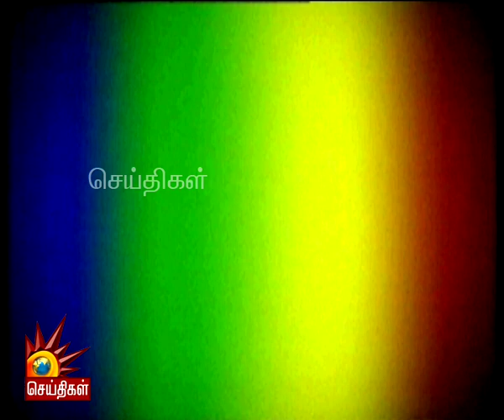டெல்டா பகுதிகளில் எரிவாயு எடுக்கும் திட்டத்தை கைவிட வேண்டும் - மக்களவையில் டி.ஆர்.பாலு ஆவேச பேச்சு!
காவிரி டெல்டா பகுதிகளில் எரிவாயு எடுக்கும் திட்டத்தை கைவிட வேண்டும் - மக்களவையில் டி.ஆர்.பாலு ஆவேச பேச்சு!